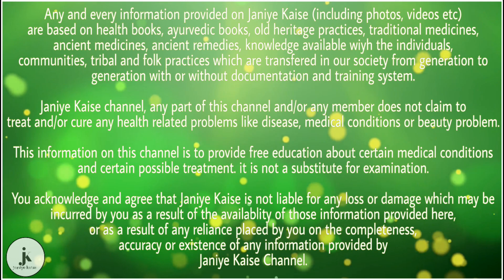रोज रात को चेहरे पर इस तेल की 2 बूंद लगा ले, चेहरा हो जाएगा एकदम गोरा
प्रत्येक व्यक्ति चाहता है कि उसका चेहरा एकदम साफ, सुंदर और गोरा हो और वह स्मार्ट दिखे। चेहरे को गोरा करने में आजकल लड़के भी लड़कियों से पीछे नहीं है। लेकिन आजकल के गलत गलत खान-पान, बढ़ते प्रदूषण, दिनभर की धूल-मिट्टी के कारण चेहरे की प्राकृतिक चमक और निखार धीरे-धीरे खत्म हो जाता है। और चेहरे पर दाग-धब्बे, झुर्रियां और डार्क सर्कल बन जाते है। जो हमारी सुंदरता को बहुत कम कर देते है। चेहरे की खोई हुई चमक और निखार दोबारा प्राप्त करने के लिए आज हम आपके लिए कुछ आसान उपाय लेकर आए। आइए जानते है। दोस्तों रोज रात को चेहरे पर इस तेल की 2 बूंद लगा ले, चेहरा हो जाएगा एकदम गोरा।

बादाम का तेल

इस नुस्खे के लिए हमें बदाम का तेल चाहिए। और बादाम का तेल भी 100% शुद्ध होना चाहिए। आजकल बाजार में मिलावटी बादाम का तेल बेचा जा रहा है। लेकिन आपको इस नुस्खे के लिए शुद्ध बादाम तेल ही उपयोग करना है। और बदाम तेल की दो बूंदे रोजाना रात को चेहरे पर लगाकर मसाज करनी है। इससे चेहरे की खोई हुई चमक और निखार वापस आ जाएगा।

बादाम के तेल के फायदे

बादाम के तेल में भरपूर मात्रा में विटामिन ई होता है। जो त्वचा को पोषण प्रदान करता है। बादाम का तेल प्राकृतिक लाइटिंग एजेंट की तरह काम करता है। जो चेहरे की रंगत सुधरता है। बादाम के तेल से आंखों के नीचे के काले घेरे भी दूर होते है। और चेहरे के पिंपल्स और दाग-धब्बे खत्म होते हैं। रोजाना इस उपाय को करने से आपका चेहरा कुछ ही दिनों में खूबसूरत और गोरा हो जाएगा। और बाहर के प्रदूषण और धूल- मिट्टी का आपके चेहरे पर कोई प्रभाव नहीं पड़ेगा।